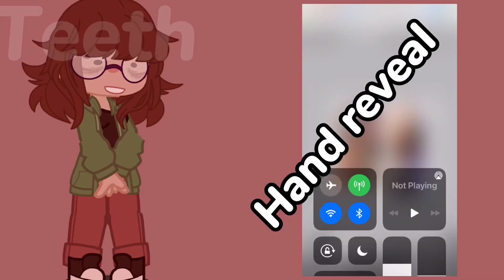My irl oc as my actual skin tone//Gacha// Hand Reveal//